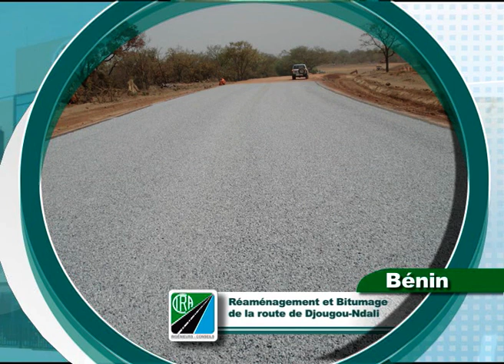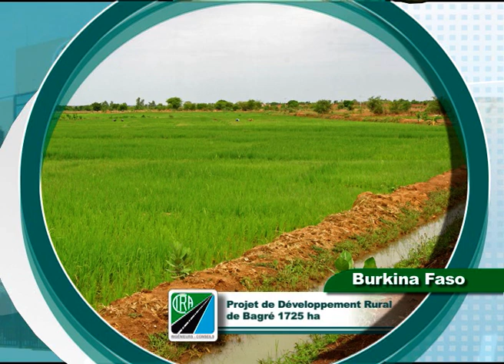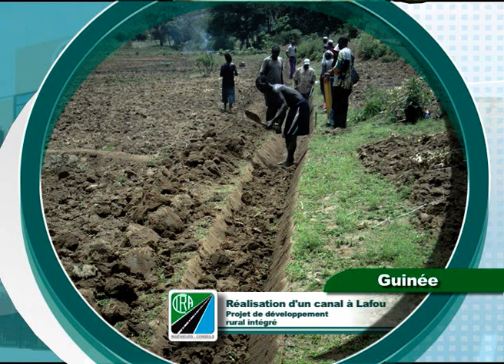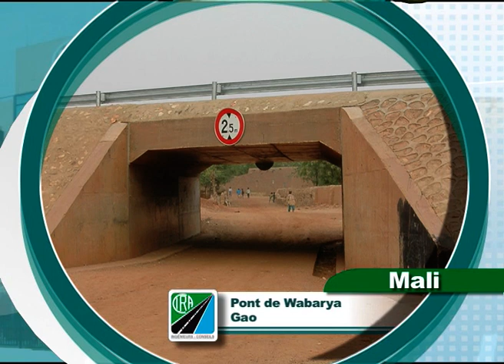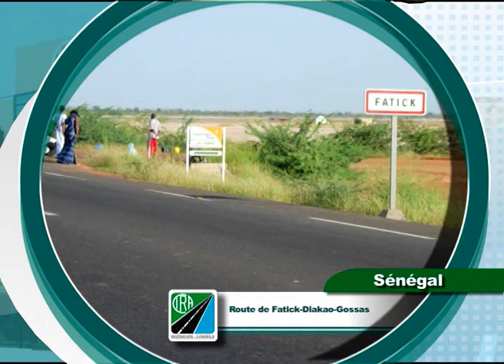Quelques grandes réalisations de CIRA Mali à travers l'Afrique.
Déjà en 2009, quelques grandes réalisations de CIRA Mali à travers l'Afrique.